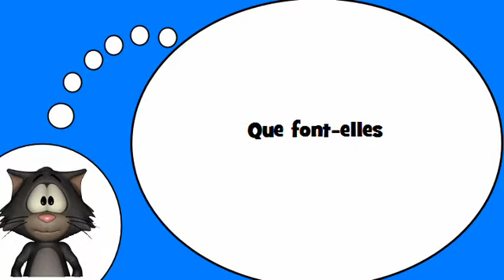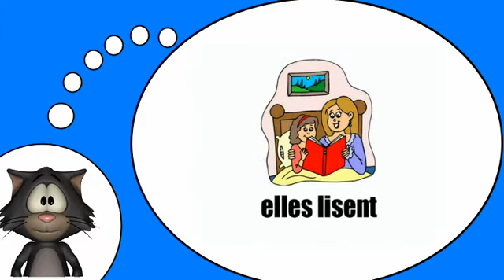El idioma francés para todo el mundo = Actividades # ​​1